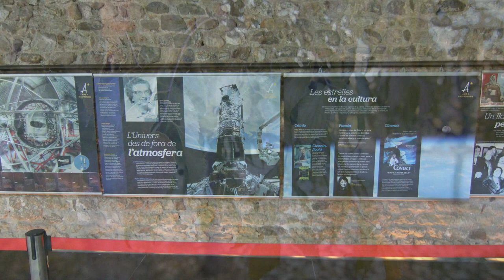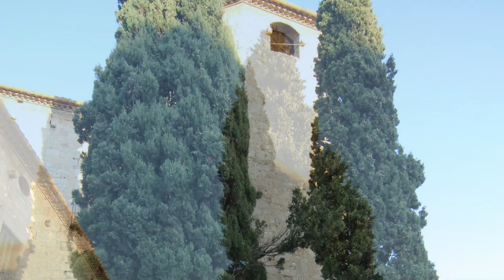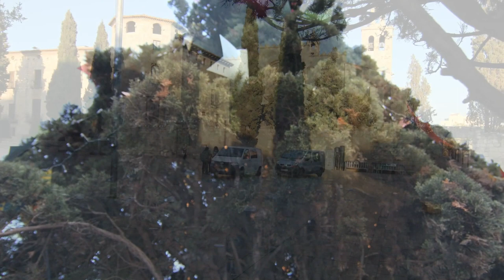Otoño en Sant Cugat del Vallès